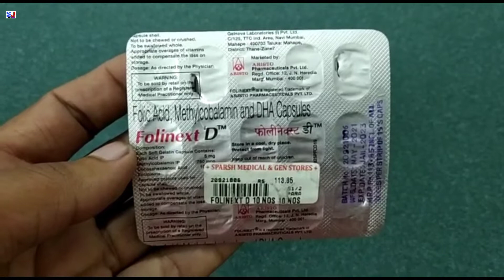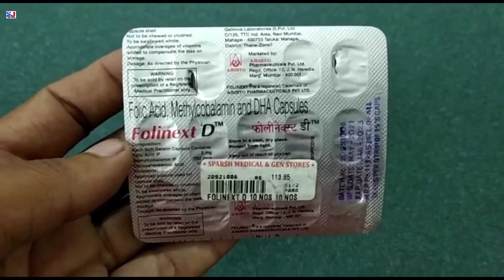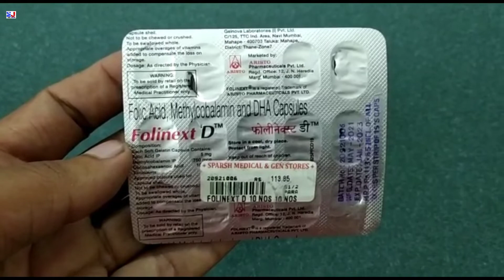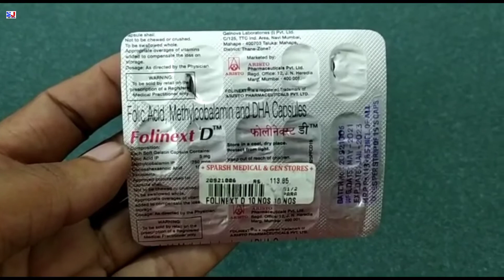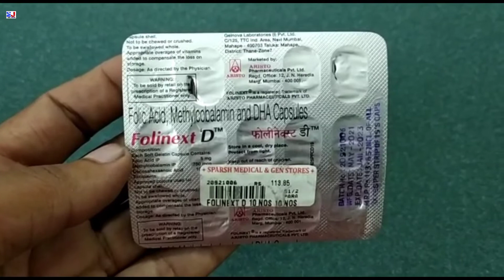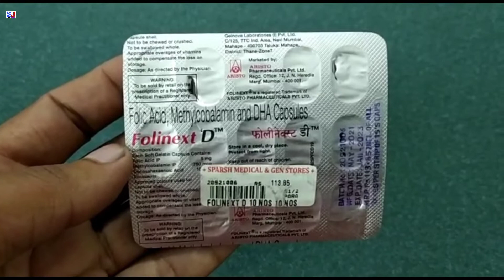Folinext D Capsule | Folic acid Methylcobalamin and DHA Capsule uses | Folinext D Capsule uses Dose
Folinext D Capsule | Folic acid Methylcobalamin and DHA Capsule uses | Folinext D Capsule uses Dose side effects benefits review in Hindi
Folinext d capsule uses in Hindi

kindly note